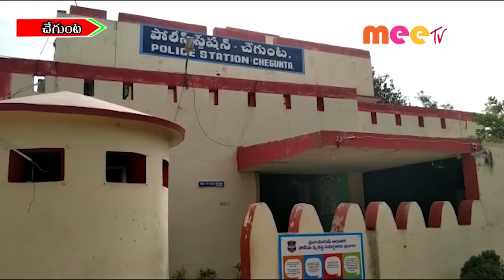ఎస్ఐగా బాధ్యతలు //21.02.2022//MEE TV NEWS//